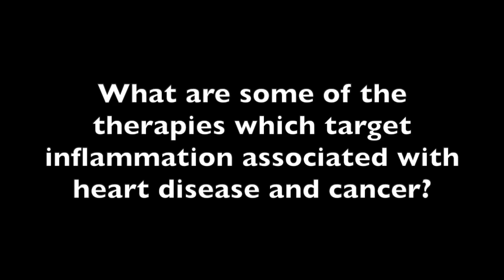Emily Lau, MD: Progressing Heart Disease-Cancer Risk Association Understanding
What more needs to be learned about the link between the 2 diseases?